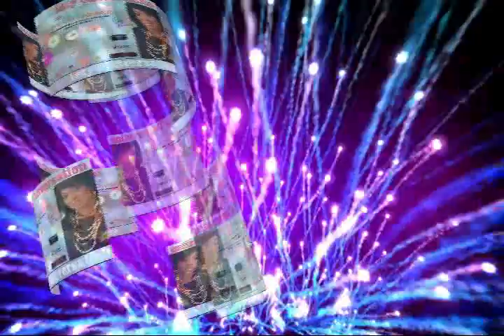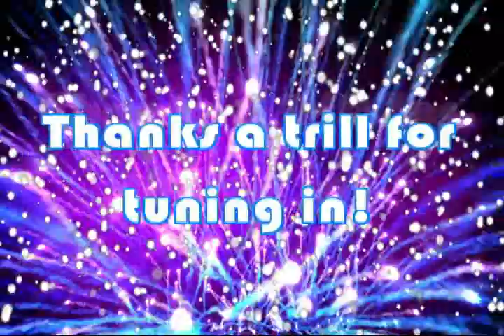Denette Williams Accused of Leaving Baby In Toilet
34 year old Denette Williams is said to have given birth to a baby girl and left the baby in the toile bowl filled with water.  Ain't that a crying shame!  In 2012, she was charged and convicted with the death of her five week old baby boy.